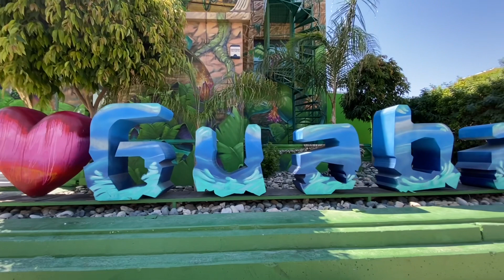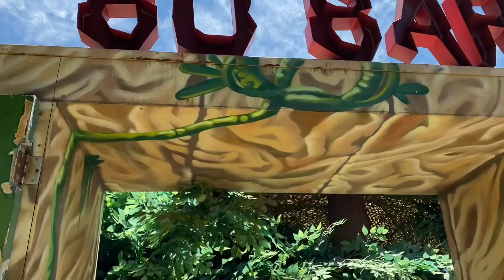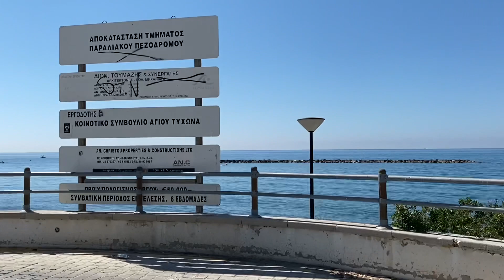Walking from Guaba Beach Bar to Poseidonia Beach hotel in Limassol, Cyprus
Walking Guaba Brach Bar to Poseidonia Beach hotel 4*, which is located at the Mediterranean sea beach in Limassol, Cyprus. This is tourist area, full of many restaurants, cafes, bars, souvenir shops, etc. Guaba Beach Bar is a musical fort, where you can listen the world greatest DJs, such as Martin Garrix, Paul Van Dyk, Fedde le Grand, DVBBS, Above & Beyond and Roger Sanchez, etc. Guaba is a crazy place for unforgettable parties, for great dance music. Poseidonia Beach hotel is near Akrotiri Bay and Onisilos Beach.